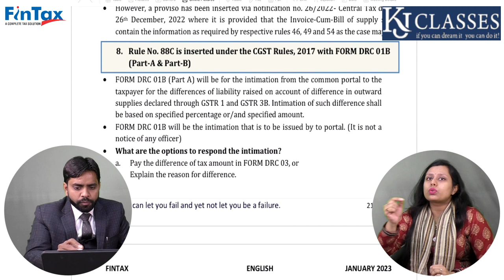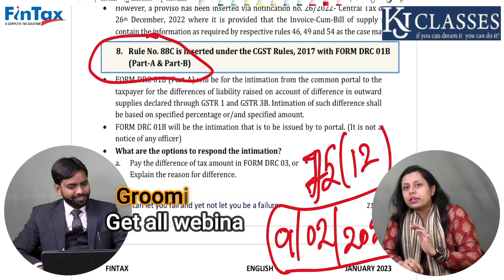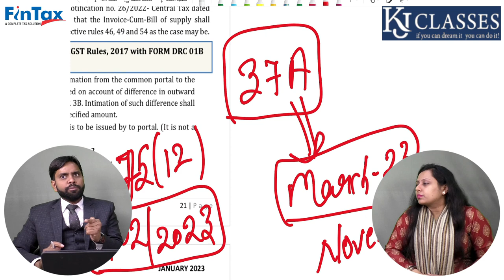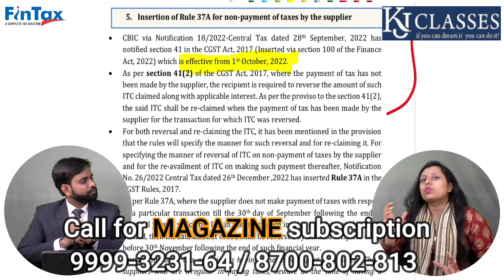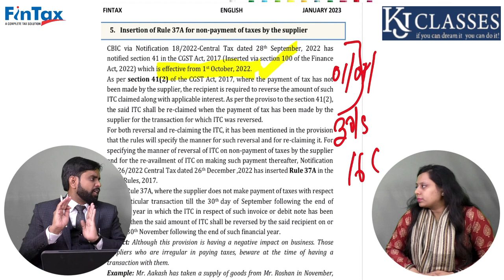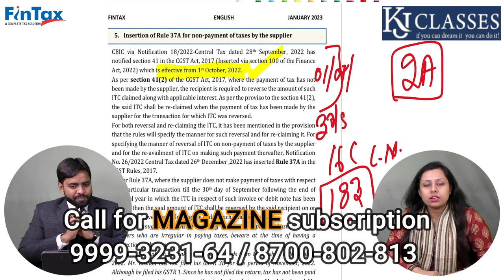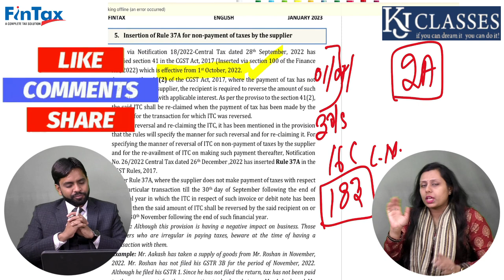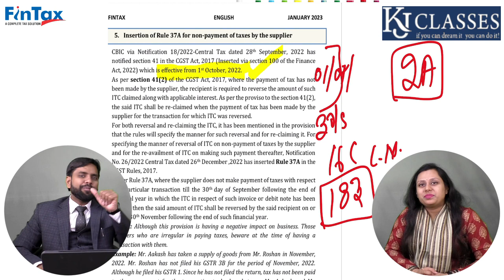GST में आये सभी Rules गलत ! Detail में समझे || CA Divya Agarwal || CA kapil Jain